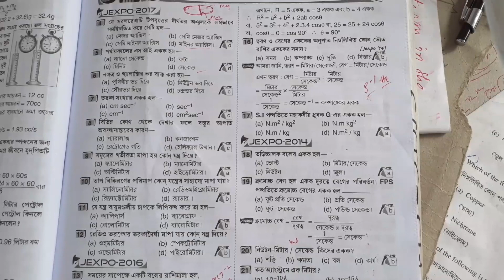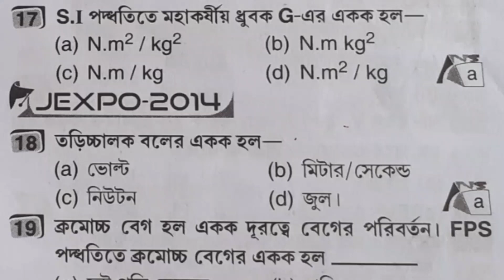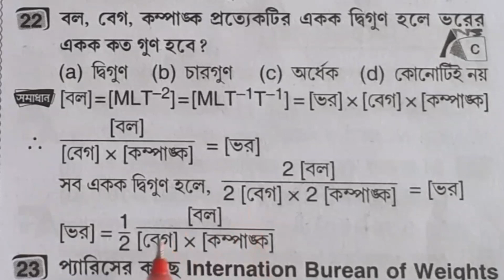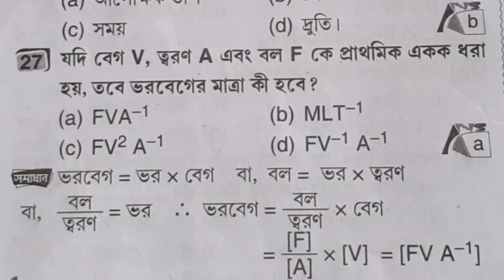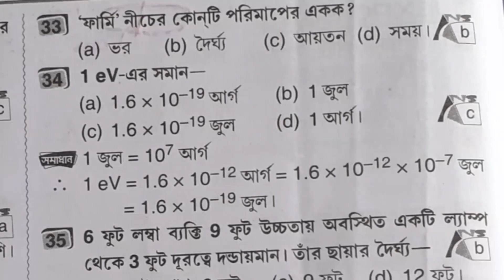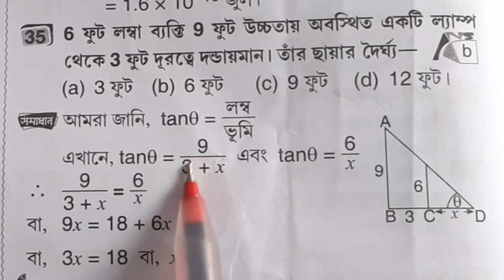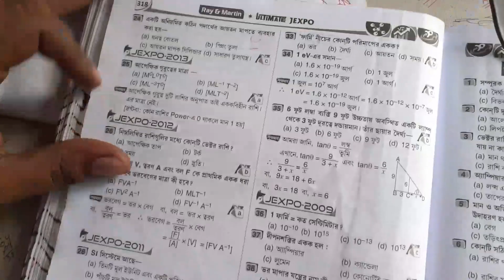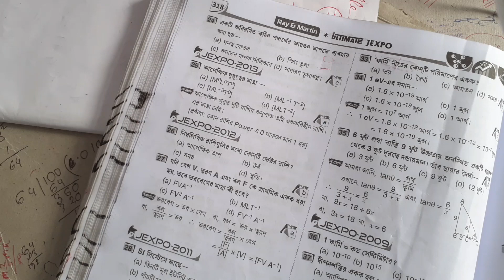JEXPO 2020 Physics MCQ | Unit Measurement #02 | NatiTute